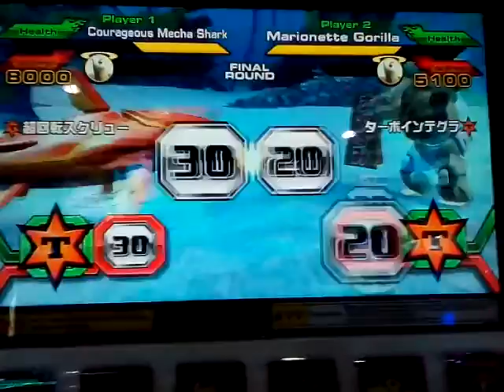Strong Animal Kaiser Evolution - Courageous Mecha Shark vs Marionette Gorilla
Courageous Mecha Shark+Fissure+Rich Indo-Pacific Sailfish
Marionette Gorilla+Alien Egg - Noodles+Mad Mecha Kangaroo